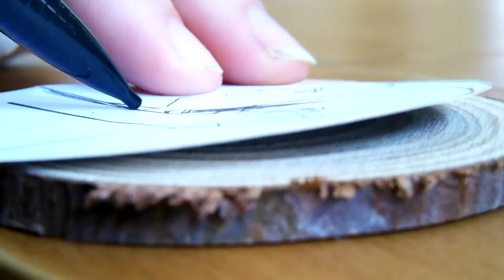INKTOBER 2021 - Jour 15/31 - Casque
Voici ma 15ème vidéo débutant le défis "Inktober" 2021!

Cette peinture est disponible sur ma boutique Etsy !

Time-codes de ma vidéo :
00:00 / 00:09 : Introduction
00:10 / 00:22 : Débalage du matériel
00:23 / 01:19 : Peinture
01:20 / 01:39 : Résultat

Retrouvez mes autres réseaux et ma boutique Etsy avec ce lien